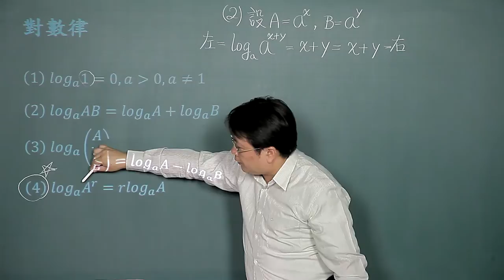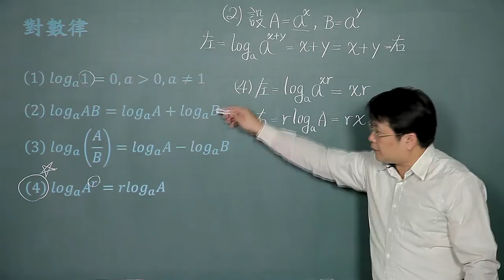指數與對數-02對數律